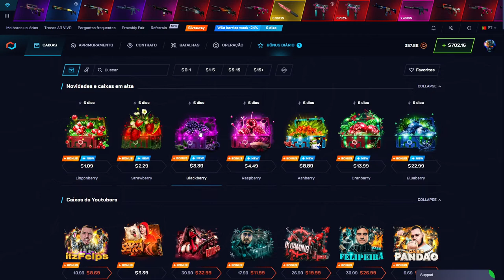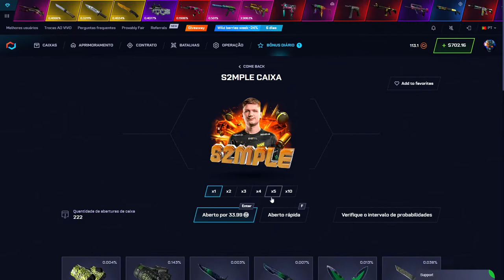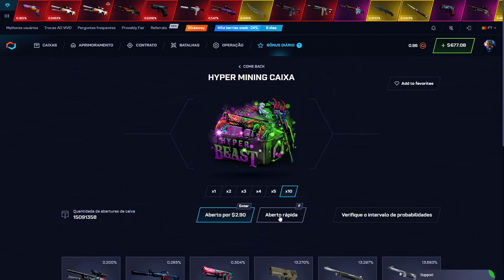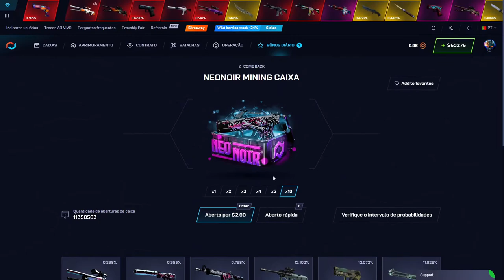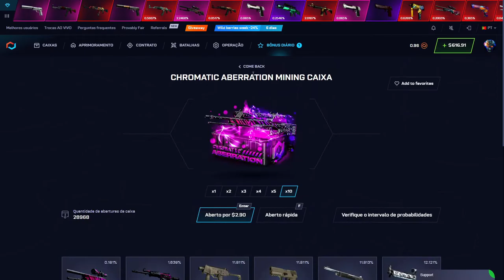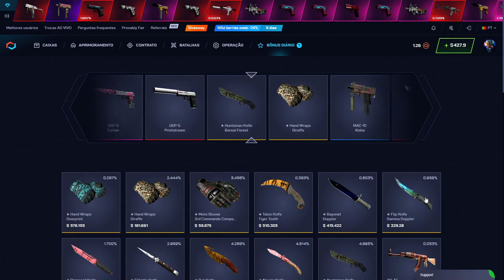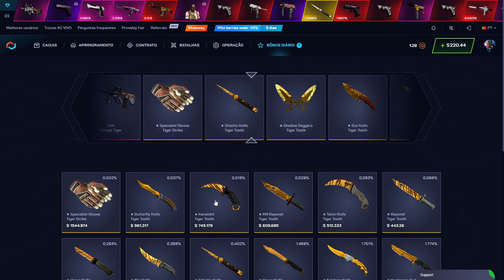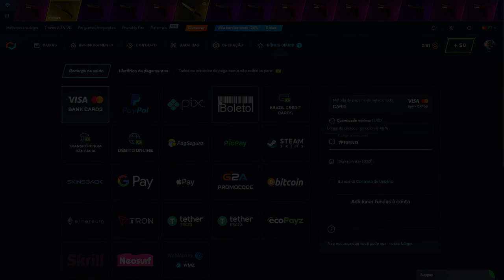AWP com 0.29$? Isso mesmo! PROFIT INSANO